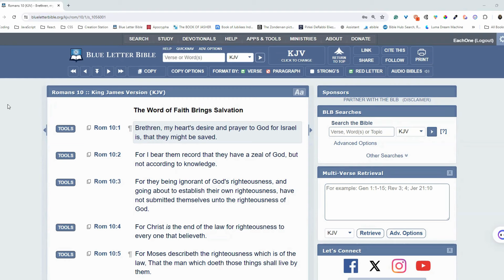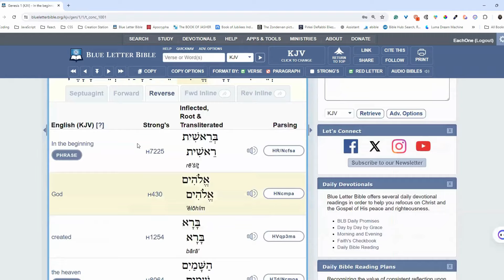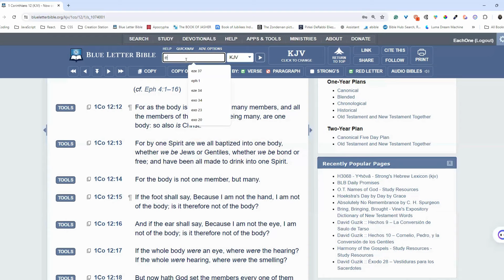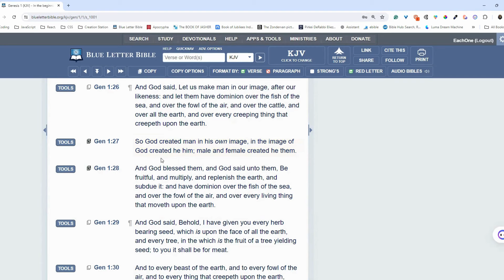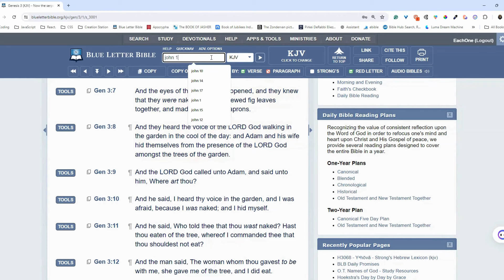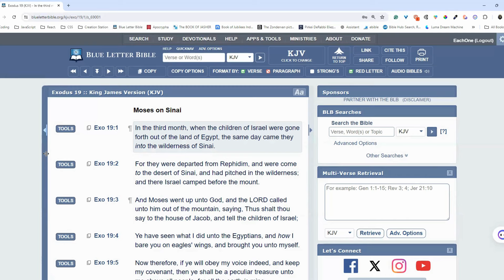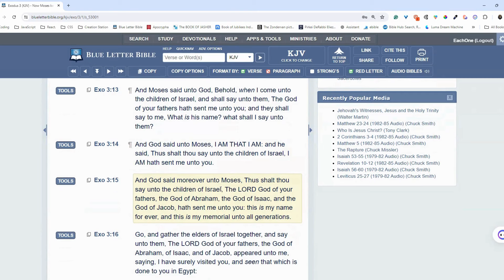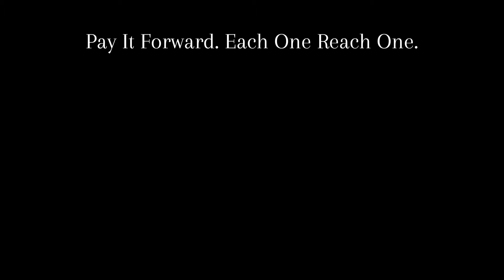Your Zeal for God: Is it Founded on Biblical Knowledge? PT 1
Explore the depths of true spiritual devotion in 'Your Zeal for God: Is It Founded on Biblical Knowledge?,' a comprehensive guide for all who seek to love God not just fervently, but correctly—according to His own words. This video series is crafted specifically for the children of Israel and those Gentiles eager to understand and embrace the ways of Yahawah as outlined in the scriptures.

In today’s world, many believers express their love for God in ways they deem fit, yet this personal interpretation often strays from the scriptural path. Our discussion focuses on educating viewers on the importance of basing their zeal and devotion on a solid foundation of biblical knowledge, ensuring that their love for God aligns with His commandments and desires.

We delve into how studying the scriptures is crucial for truly understanding and fulfilling God’s plan, drawing closer to Him in the manner He prescribes. This video series aims to bridge gaps in understanding, challenge misdirected enthusiasm, and inspire a more informed, scripture-based approach to faith.

Subscribe to our channel for more insightful content that empowers your spiritual journey, helping you connect more deeply with the divine teachings and embrace the truth of your heritage as part of God's chosen.